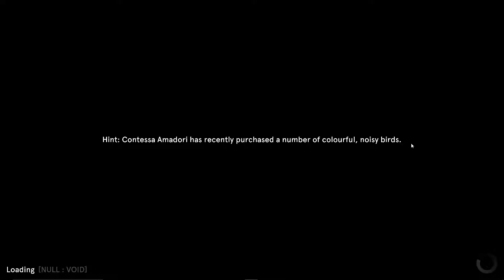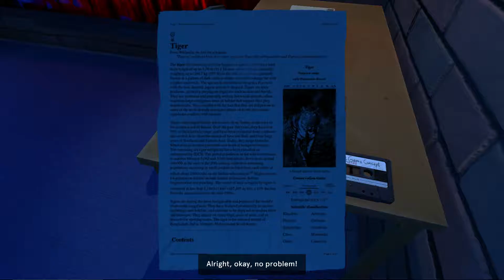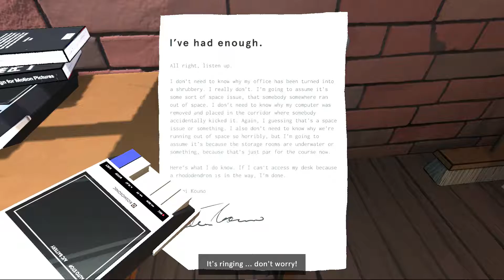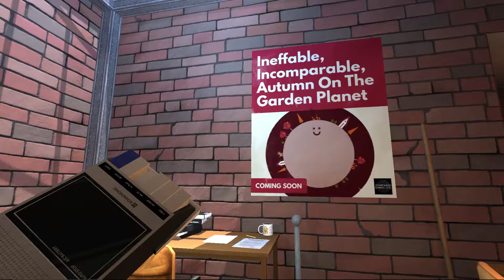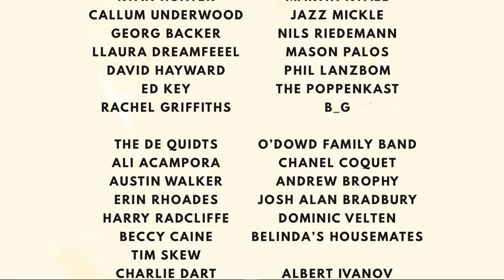Dr. Landeskov--2nd Go